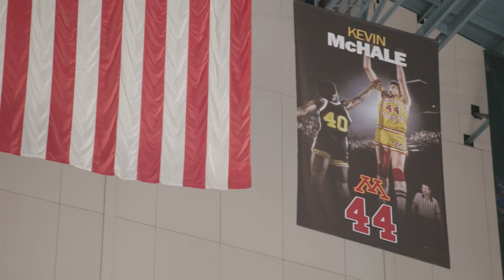Senior Day for Jordan Murphy | Minnesota | B1G Basketball | The Journey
His name and picture figure to be in the Williams Arena rafters.

Jordan Murphy is a Gopher great and a, likely, fixture in Big Ten record books.

"I've come a long way from being just that scrawny kid from San Antonio."